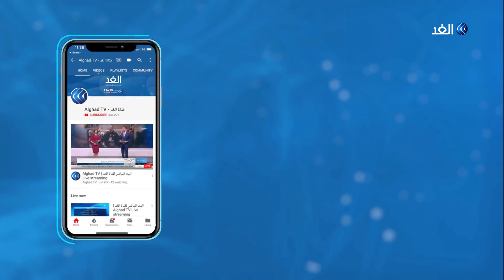شاهد | مشادة كلامية بين ناشط وخبير اقتصادي بسبب احتجاجات لبنان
مجلس الوزراء اللبناني يوافق على بنود حزمة الاصلاحات وميزانية العام 2020، المتظاهرون أكدوا رفضهم لهذه الاصلاحات واعتبروها غير واقعية وطالبوا باصلاح أوسع، اصلاح يطال الطبقة السياسية والمحاصصة الطائفية التي ادخلت لبنان في أزمات لا تنتهي فهل الطبقة السياسية في لبنان ستتخلى عن مكاسبها ؟ وهل الشارع قادر على تغيير نظام بنى على اتفاقات عام 1989لانهاء الحرب الأهلية؟ وهل أدرك النظام الطائفي نهايته؟ وكانت احتجاجات_لبنان والثورة ضد الفساد هي محور النقاش خلال حلقة اليوم من برنامج وراء الحدث، حيث ناقشت مقدمة البرنامج لينا مسلم كلا من الدكتور أحمد عجاج، الباحث في العلاقات الدولية، والخبير الاقتصادي محمد حيدر، ومحمود فقيه، القيادي في حركة «حلو عنا».